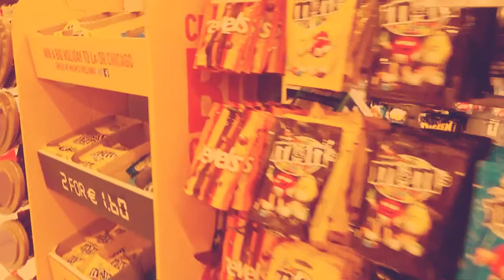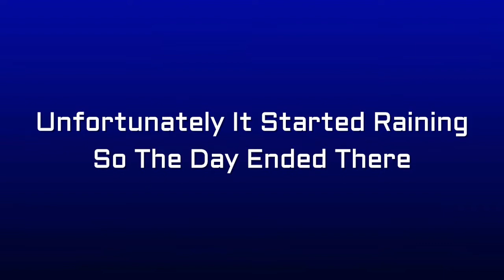The Floor Is Lava!!!!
Peace LollololOLOLolOlLOLoLOLO.OLOLOLOLOLOL